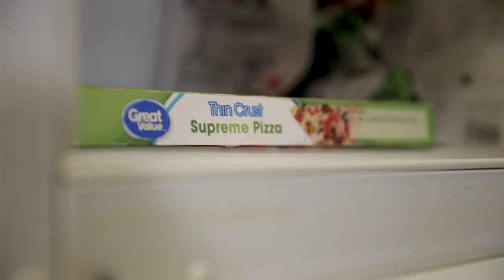The Other Point Of View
Everyone’s dealing with their own issues, even your kitchen appliances...

We are the Video People. We are people who make videos. We are a group of alumni people of the Harold Ramis Film School who create new, funny, high-quality short films every eight weeks. Video People.

Cast
Microwave...Debra Duncan
Oven...Alex Felder
Corey...True Walters

Crew
Director...Madigan Burke
Writer/Editor...Jesse Rothenberg
DP...Liz Wallace
Producer...Keiter Liriano
Producer...Meredith Weir
Gaffer...Jehanne Junguenet
Animator...Nick Chilson
Animation Coordinator...Bailey Holtz
Sound...Jon Barnes
Music Composer...Lucas Marschke
Piano...Scott Greenberg

Special Thanks
Dale Chapman
Ian Mullen
Danny Marshall
Hannah Ashcraft